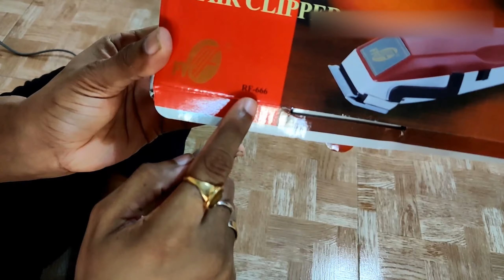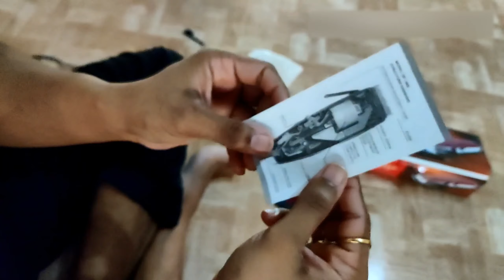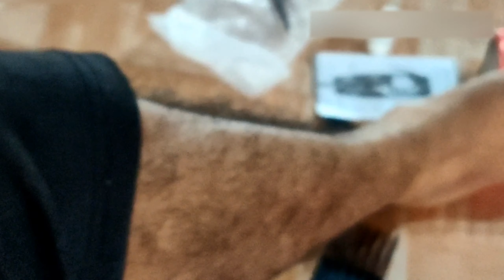Daiyamondo FYC RF-666 Electric Hair Trimmer full Review|Best Trimmer for Personal Use (in Hindi)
dosto maine es video mai aapko daiyamondo FYC RF-666 trimmer ke baarey mai review diya hai jo best trimmer hai. maine esmai demo bhee karke dikhaya hai. dekhe video.